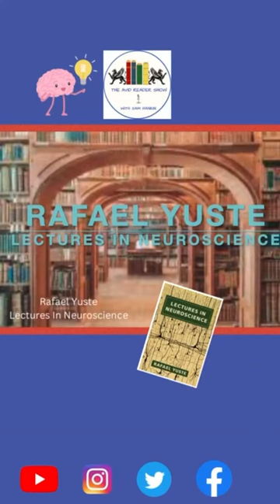Sam and Dr. Rafael Yuste discuss his latest book “Lectures In Neuroscience”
Sam and Dr. Rafael Yuste had a mind blowing conversation as they discussed his latest book "Lectures in Neuroscience".

The human brain, an enigmatic and marvelously intricate entity within the known universe, is the focus of this engaging and approachable book. Authored by acclaimed scientist Rafael Yuste, the book serves as a conversational gateway into the world of neuroscience. Starting with fundamental concepts, Yuste takes readers on a journey through progressively complex aspects of brain function, presenting a unified framework for understanding its operations. Challenging the conventional perspective of the brain as a reactive input-output machine, Yuste argues that its primary role is to create predictive models of the world, enabling us to anticipate the future and make successful decisions. Peppered with anecdotes and complemented by elegant illustrations, this concise volume offers accessibility to readers without prior knowledge of the subject, making it an excellent resource for those interested in gaining a fresh and lucid understanding of how the brain operates.

Rafael Yuste is a distinguished professor of biological sciences and the director of the NeuroTechnology Center at Columbia University, known for his expertise in cerebral cortex function and advocacy for human rights concerning brain activity, notably through his involvement with the NeuroRights Foundation and initiatives like the U.S. BRAIN Initiative and the International Brain Initiative.